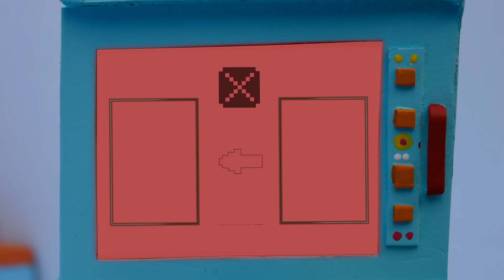Play Doh Videos | Candy Delights in Lollipop Land | Stop Motion | The Play-Doh Show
Welcome to the colorful, squishy world of Play Doh!

Meet the Doh Doh’s as they embark on amazing adventures with their friends

While we’ve all enjoyed creating loads of DIY, cooking, crafts, and other colourful dentist Play Doh art and crafts, it’s now time to meet the real Play Doh characters in the cans! Join the Doh Doh’s and their friends in this series of satisfying videos for kids. Follow the Doh Doh’s on lovely adventures chasing rainbows, eating fruits and vegetables but also lollipops and colourful candy in this funny cartoons play doh stop motion for kids series.

Meet the Doh-Dohs!
Red (The Confident Collaborator)
Orange (The Colorful Comedian)
Purple (The Can-Do Companion)
Green (The Gentle Giant)
Blue (The Mischief Maker)
Pink (The Little Miss Smarty Can)

Some of the Doh Doh’s friends include: Peppa Pig who is a loveable, cheeky little piggy who lives with her little brother George, Mummy Pig and Daddy Pig. Peppa and the Doh Doh’s enjoy playing games and dancing to music, learning animal sounds, dressing up, going out shopping and or on holidays and most of all jumping in muddy puddles. Their adventures always end happily with loud snorts of laughter.

The Doh Doh’s also meet the Play Doh PJ Masks, who by day go to school just like everyone else. But when something goes awry in the city, these special kids, filled with curiosity and a sense of justice get ready for their mission – but they have to wait until night fall when the city is asleep and they can go un detected. Instead of going to bed like all the other children, when our heroes get their pyjamas on, they magically transform into super heroes and become the PJ Masks. Here come Catboy – super fast and agile, Gekko – super strong and can scale walls and Owlette – with the ability to fly and see great distances. PJ Masks they’re on their way into the night to save the day!

The Doh Doh’s also love their Pony friends and discover the magic of friendship with Twilight Sparkle, Rainbow Dash, Pinkie Pie, Rarity, Fluttershy and Applejack. Join the Doh Doh’s on their adventures with the ponies. Enjoy great MLP in Play Doh episodes here on the Play Doh show.

This is the home for colorfully creative videos and entertainment. Get ready to laugh, be inspired, and discover how you can Shape Your Imagination!